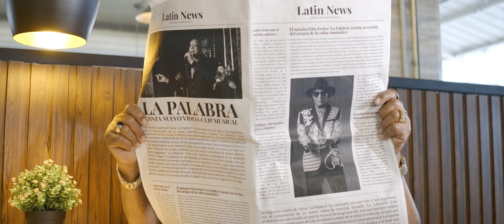Orquesta La Palabra - La Cafetería (Video Oficial)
El aclamado artista y compositor La Palabra regresa triunfante con su Orquesta La Palabra y su nueva obra musical: La Cafetería. Este ícono de la salsa romántica, conocido como el creador de la salsa romántica, nos sorprende una vez más con una canción llena de ritmo y pasión, perfecta para aquellos que buscan sumergirse en los exquisitos sonidos latinos y rendir homenaje a la belleza y el encanto de las mujeres latinas.
El video musical de La Cafetería es un espectáculo visual que celebra la rica cultura latina, con colores vibrantes y una coreografía que invita a contagiarse con el ritmo de la salsa. La Palabra demuestra su inigualable talento y amor por la música con este nuevo lanzamiento, que promete convertirse en un himno para los amantes de la salsa y la música latina en general.

No te pierdas "La Cafetería", el nuevo éxito de La Palabra, disponible en todas las plataformas digitales. ¡Prepárate para bailar y disfrutar al máximo!

LETRA:
La Cafetería

En una cafetería, me encontré un Viejo amor
Y me dijo amigo mío, en que te puedo servir hoy
Yo la mire sorprendido, al oír su dulce voz
Y le pedí un cafecito, caliente como su amor
Mientras ella lo preparaba, mis ojos a ella tocaban
Y cuando ella colaba, a mi aroma levantaba
Ella camino hacia a mí, y los sapos la miraban
No perdían el compás, que su cintura llevaba
Y en el motel la campiña, me dio todo que tenia
Despertó ese viejo amor, cuando hicimos el amor
Yo volví al otro día, a tomarme otro café
El café estaba caliente, como me lo dio ayer

(Coro)
Las latinas son calientes, como el café
y yo siempre le hecho leche a mi café
(Coro) Las latinas son caliente, como el café

(Soneo)
Cual café colado en braza despide sabroso aroma
Así es la mujer Latina, Oye, bien caliente y sabrosona negrona

(Coro)
Pero que así es mi latina

(Soneo)
Caliente como colada, acabadita servir
que emociona tu sentido y que altera tu vivir

(Coro)
Pero que así es latina, caliente como el café

(Coro)
Las Mami se martirizan, cuando me miran
Porque soy prieto y caliente, eh, como el café

(Soneo)
 Y es que soy prieto caliente

(Coro)
eh, como el café
(Soneo)
Y a mi negra latina cosa buena yo le meto el diente

(Coro)
Para que baile latino, pa’ que goce latina, oye mi ritmo nene

(Coro)
Aquí te traigo el café colado, para que baile latino
de toditos los lados

(Coro)
Las Mami se martirizan,
y la negrita rica se me muere cosa buena de la risa

(Coro)
Pues soy, pues soy caliente cual café colado

(Coro)
Para que baileeee latina de toditos los lados

(Soneo)
Pero que toma mi café, toma mi café

(Coro, toma mi café)
toma mi café, toma mi café,

(Coro, tómalo caliente)
que se mantiene caliente,

para que baile mi gente

(Coro, tómalo caliente)
para que baile latina

que está gozando en la esquina

(Coro, tómalo caliente)
alale elele elele elele

para que tome mi café

(Coro, tómalo caliente)
para que tome mi café, tome mi café, tome mi café tome mi café,

tome mi café, tome mi café tome mi café,